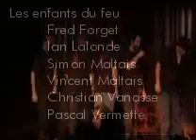Les enfants du feu 08-09-14 Les deux répliques imposées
Vincent et Fred ne peuvent que dire 2 répliques chacun, alors que Ian tente de leur montrer le métier d'ambulancier.

Pour en savoir plus sur le spectacle improvisé des enfants du feu, visitez le

Prochaine soirée le 28 septembre 2008, au Zaricot, Saint-Hyacinthe.